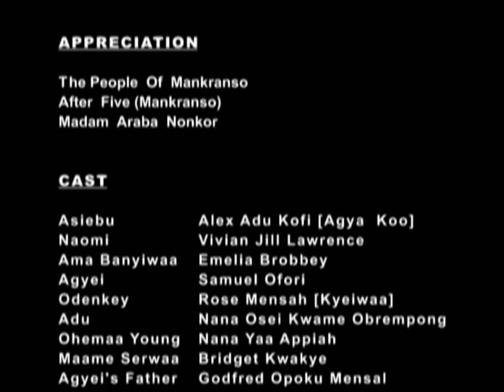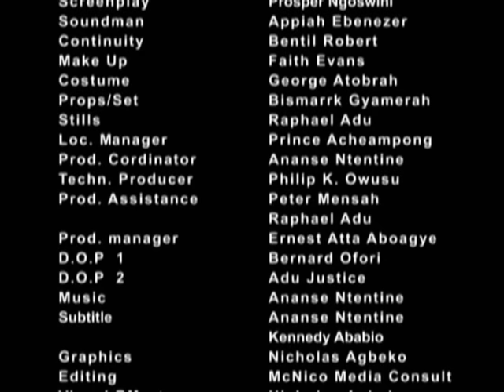ANIBRE HUMHUM - KUMAWOOD GHANA TWI MOVIE - GHANAIAN MOVIE